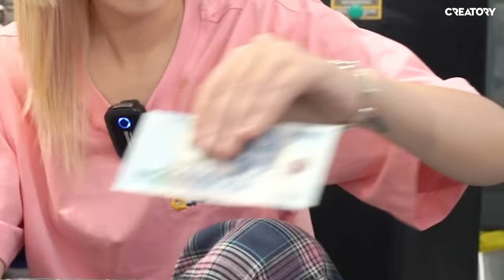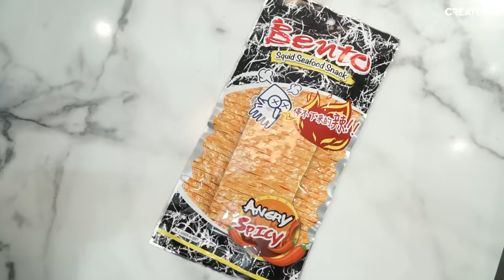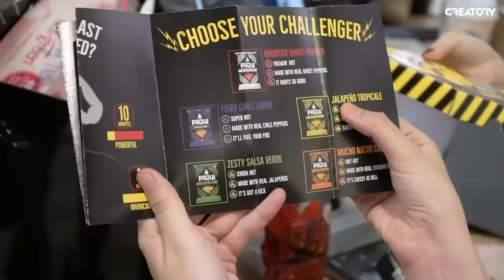Thử thách Ăn Đồ Siêu Cay 10 cấp độ. Misthy cay xé họng vì món Snack hủy diệt này?! FOOD CHALLENGE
Giờ thì tui hiểu cay xé lưỡi là cảm giác như nào rồi 😢